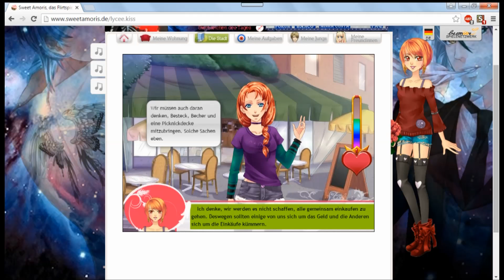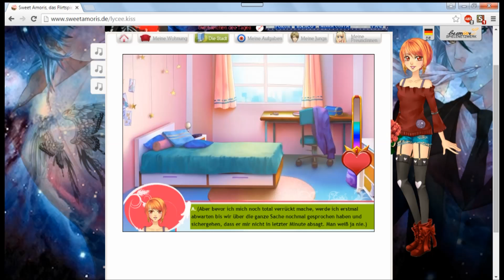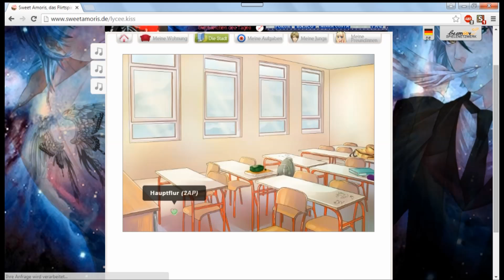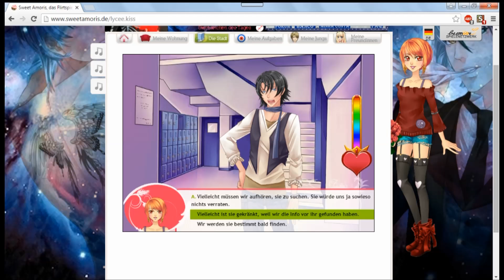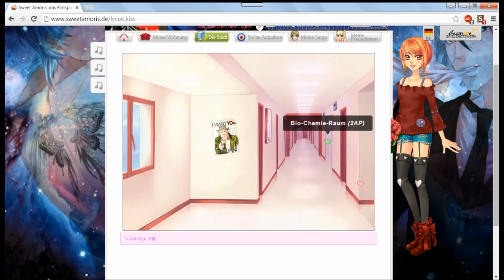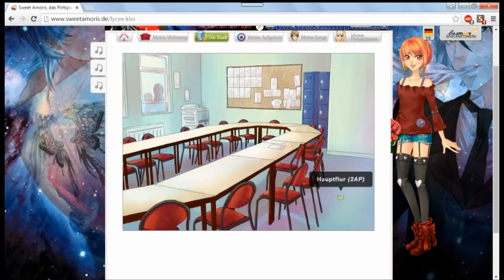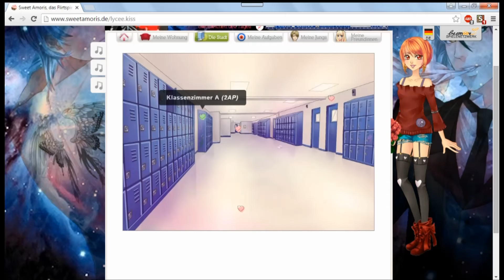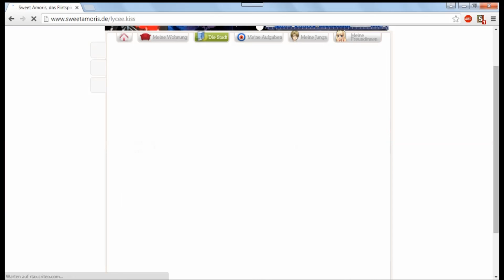Let's Play Sweet Amoris Episode 26 Part 2 Kentin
Intro